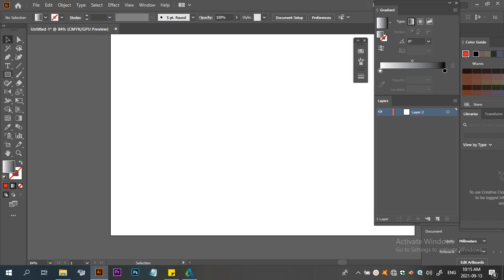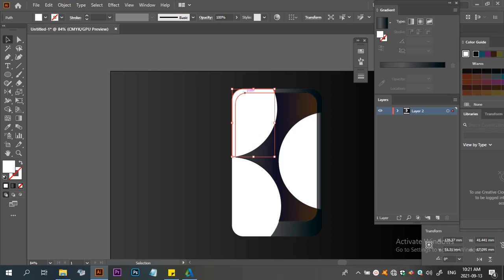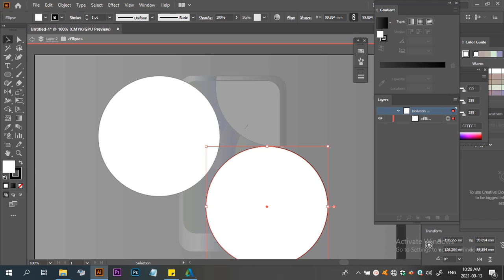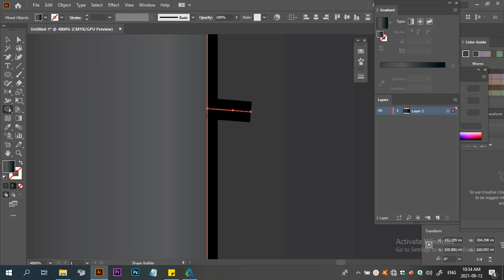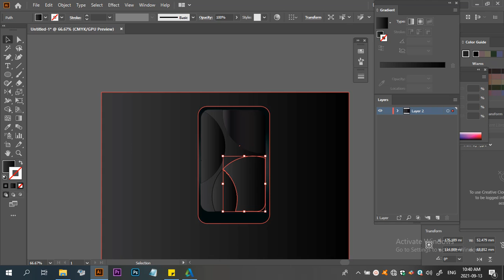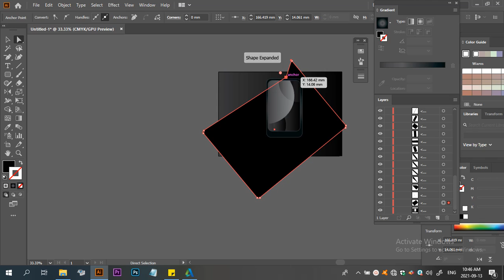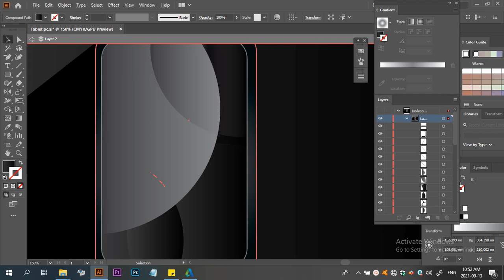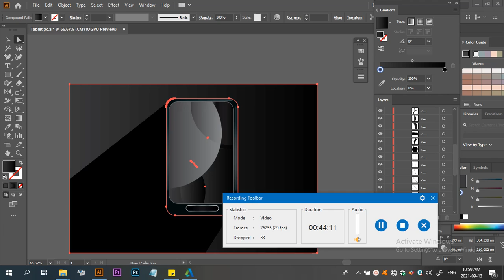How to draw a Tablet- Adobe Illustrator Tutorial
how to complete 4000 hrs watch time
how to complete 4000 hours watch time
now to complete 4000 watch hours on youtube
mas
vow to complete 4000 hours watch time on youtube.mr shubham
how to complete 4000 hours watch time in telugu
how to complete 4000 hours watch time in just 1 month